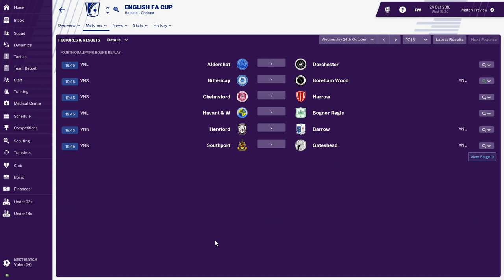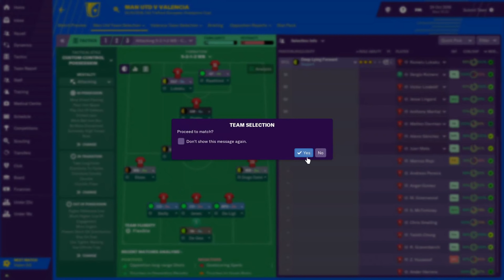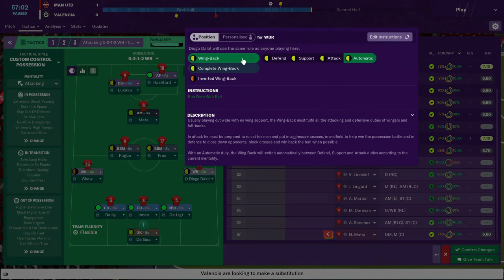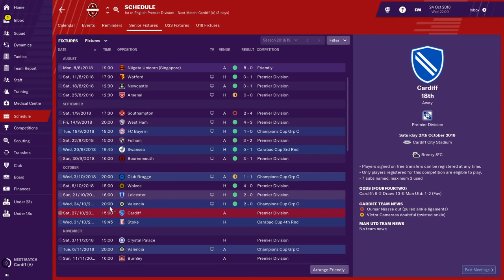Football Manager 2019 Let's Play | Man Utd Vs Val CF | Champions League(Series1Games13) | fm19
Football Manager 2019 Let's Play the football match between Manchester United Vs. Valencia Cf.
Welcome back to the channel. We are back at Old Trafford where we will be hosting Valencia CF in this mid-week fixture of Champions league. This is a must win match for us if we want to qualify for the knock out stage of the champions league, in the football manager. It helps that we are paying at home today. So let's hope the boys give us a performance to enjoy at this Football Manager 2019/fm19.